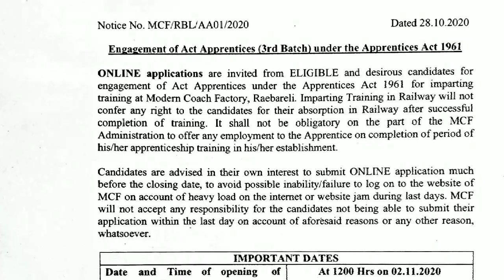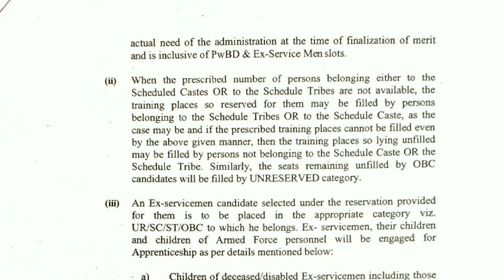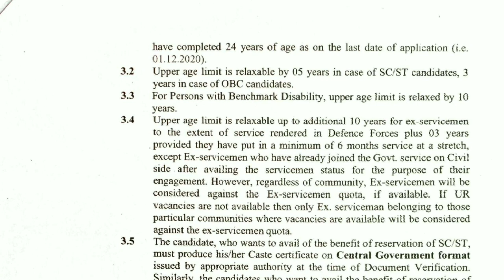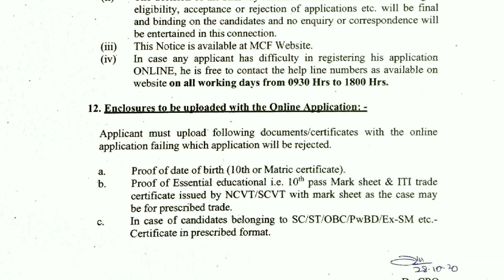MCF Apprentice Raebareli 2021.